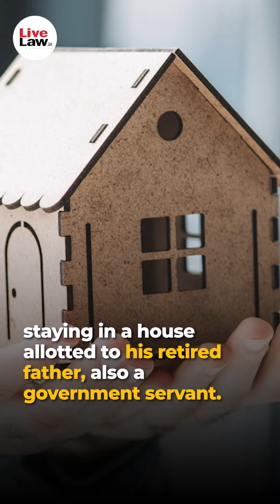Government Employee Staying In Parent's Rent-Free Home Can't Claim HRA: SC